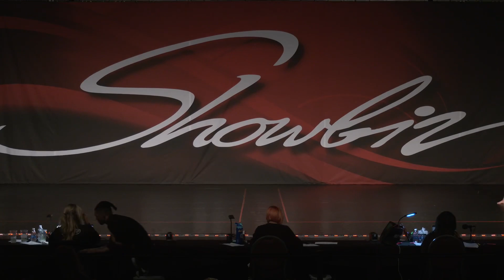Hallee Anderson - Songbird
Diamond Petite Solo (Age 6!)
Larkin Dance Studio
Choreographer: Kenzie Symanietz
Showbiz Minneapolis 2023